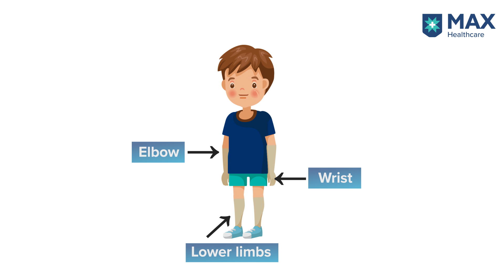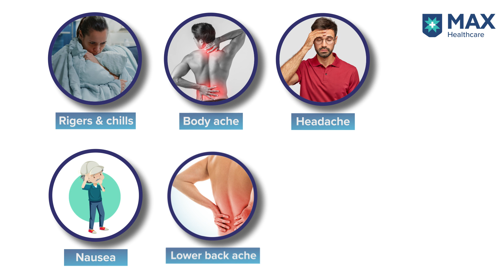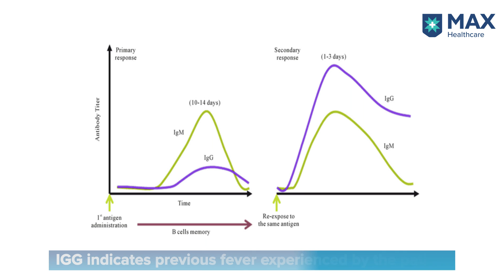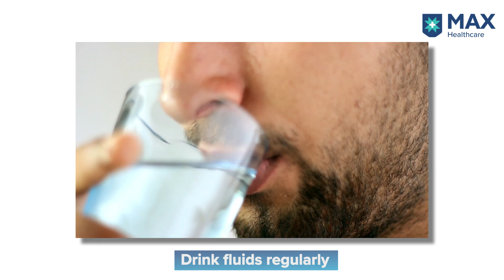Dengue Fever: Signs, Symptoms, Treatment | Max Hospital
Dengue fever is a typical vector-borne illness that causes a high fever and flu-like symptoms. However, severe form of dengue fever, also known as dengue hemorrhagic fever, can cause serious bleeding, a sudden drop in blood pressure (shock) and death. In this video, MaxExpert Dr. Vijay Arora, talks about Dengue fever and the best ways to prevent the infection.

Dr. Vijay Arora Senior Director - Internal Medicine, Max Super Speciality Hospital, Patparganj, Max Super Speciality Hospital, Patparganj explains the types of dengue, its early signs and symptoms and the treatment protocol.

0:00 - Introduction
0:09 - What is Dengue fever?
0:44 - Type of Dengue fever
1:15 - Early Signs & Symptoms
1:44 - Differentiation of Dengue and Malaria
3:03 - Progression of Dengue
3:49 - Presentation of fever
4:13 - Diagnosis & Treatment of Dengue fever
6:10 - Prevention & Precautions
6:42 - Conclusion